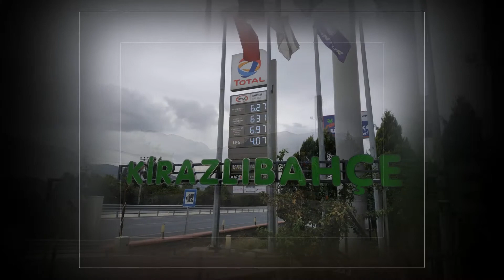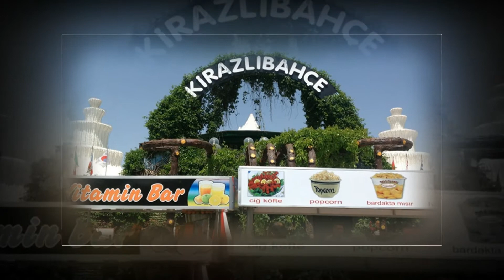Kirazli Bahce Restaurant. ПАМЯТНИК ХОДЖЕ НАСРЕДДИНУ (Nasreddin Hodja. Akşehir Gölü. Turkey)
Nasreddin Hodja, Molla Nasruddin) (1208, Хорту, Турция – 1284, Акшехир, Турция) – турецкий сатирик и комедиант, выражавший свой юмор с тончайшими нюансами народного языка, герой и центральная фигура турецкого фольклора. Был одним из ярких сатириков саркастического направления. Родился в Хорту (Hortu), в округе Сиврихисар (Sivrihisar, Турция). Умер в Акшехире. Его отец, Абдулла Эфенди, был духовником деревенской мечети, мать была односельчанка Абдуллы, Сыдыка Хатун. Начальное образование получил в Сиврихисарском медресе, но после смерти отца вернулся в Хорту и занял его место в деревенской мечети. В 1237 переселился в Акшехир и прослушал лекции учёного человека Саида Хаджи Ибрахима, вместе с этим занимался самообразованием по исламу. По слухам, был учителем в медресе, также находился в должности кади (судьи). Из-за огромной любви народа к нему, его жизнь и деятельность имеют множество противоречащих друг другу толкований, поэтому проследить подлинную биографию практически не удаётся. Ходжа знаменит не событиями своей личной жизни, а юмором, тончайшим сарказмом, воплощающим все оттенки народных взаимоотношений и народного языка. Анекдоты и юмористические миниатюры, героем которых он является, после тщательного исследования открывают такую истину: он отражал не только одно, отдельное взятое географическое пространство или время, но и давал подлинные картины жизни, традиций, взаимоотношений, и всё это делал посредством шутки или поступка. Юмор, сарказм, весёлые байки, хвала, хула, анекдоты, смешливые критические замечания – всё это составные части его оригинального творчества. Все события он отражал кратко (чуть ли ни в двух-трех словах, предложениях) особым языком, с непременным подтекстом, что было свойственно народу Анатолии. Ходжа противопоставляет вере подлинные человеческие чувства, обнажает и осуждает низменное и прославляет возвышенное, что есть в человеке, смеётся над тем, чему отдаётся предпочтение в обществе и, смеясь, клеймит порок. Ходжа был не только любимцем народа и не только отражал его чаяния, но и был новатором, открывшим новые пути и направления в юмористическом жанре. Первые истории о Ходже (а всего их более трех сотен) можно найти в книге под названием «Saltukname», известной с 80-х гг. XV в. С тех пор сборники анекдотов о Ходже («Латаиф») повсеместно записывались энтузиастами и профессиональными этнографами из народных уст и много раз издавались в Турции, в Персии, в арабских странах. Его могилу в Акшехире (провинция Конья), в Турции, до сих пор посещают паломники, хотя многие из них верят, что Ходжа не умер и продолжает жить среди нас. Каждый год 5–10 июля в Акшехире проводится фестиваль юмора в память о великом насмешнике. Основная черта литературного героя Насреддина — выходить из любой ситуации победителем с помощью слова. Насреддин-эфенди, виртуозно владея словом, нейтрализует любое своё поражение. Частые приёмы Ходжи — притворное невежество и логика абсурда. Неотъемлемой частью образа Насреддина стал ослик, который появляется во многих притчах либо как главный герой, либо как спутник Ходжи. Как триста лет назад, так и в наши дни анекдоты о Насреддине пользуются очень большой популярностью среди детей и взрослых во многих азиатских странах. В 2020 году была подана заявка на включение в список ЮНЕСКО традиции пересказа притчей о Ходже Насреддине как общего объекта Турции, Азербайджана, Казахстана, Кыргызстана, Узбекистана, Таджикистана и Туркменистана.